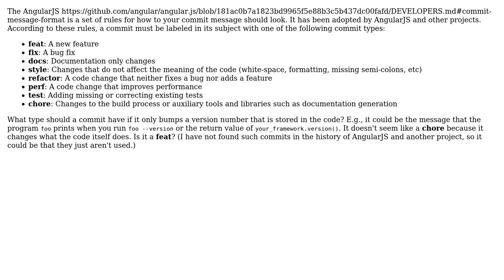Software Engineering: AngularJS-style commit type for a version bump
With thanks & praise to God, and with thanks to the many people who have made this project possible! You are responsible for your own actions.